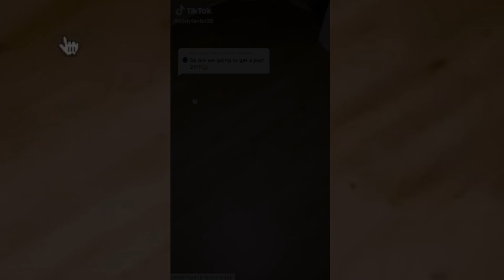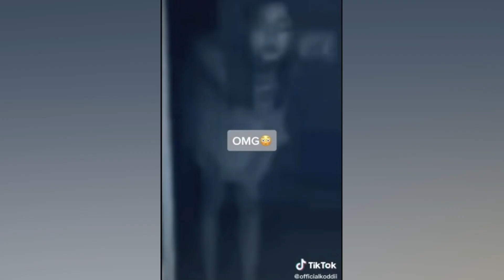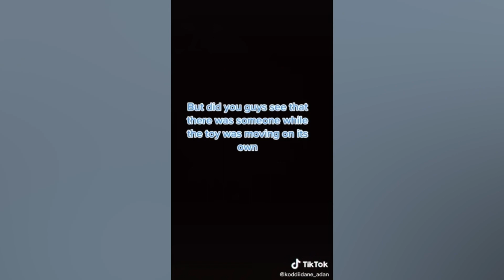dark tiktoks that will keep you awake at night...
Hey guys, welcome to dark tiktoks that will keep you awake at night...